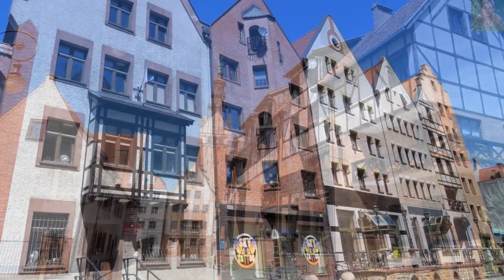ELBLĄG ...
Elbląg – miasto w województwie warmińsko-mazurskim .  Najstarsze miasto w województwie, jedno z najstarszych w Polsce (rok założenia 1237, prawa miejskie 1246). Także najniżej położone miasto w Polsce. Leży u ujścia rzeki Elbląg do Zalewu Wiślanego. Dzięki dotacjom z Unii Europejskiej rozbudowywany jest port morski, sieć tramwajowa, a także odbudowywane Stare Miasto. Elbląg jest jednym z najlepiej spenetrowanych archeologicznie polskich miast. Dzięki temu elbląskie muzeum posiada unikatowe eksponaty (np. średniowieczną windę). Zapraszam.

Ścieżka dźwiękowa należy do prawowitego właściciela.
Muzyka : Jerry Bock - Sunrise- Sunset